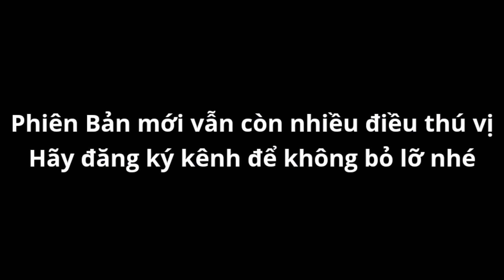Skill 1 Robot Sau Khi Cải Tiến Ở 5.3.0 Trong Soul Knight